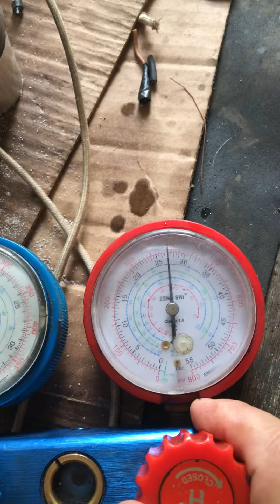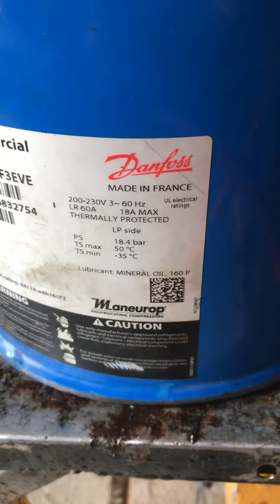Overhauling of danfoss compressor 3 horse power 3 phase 220 bolts working with single phase supply